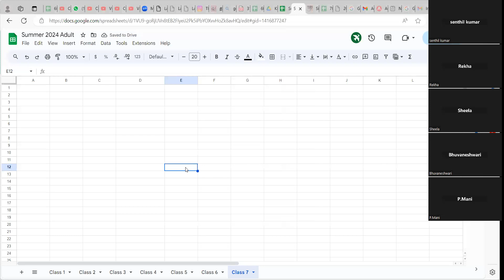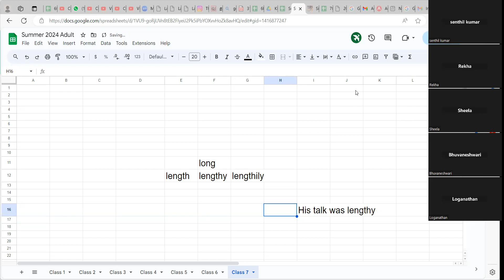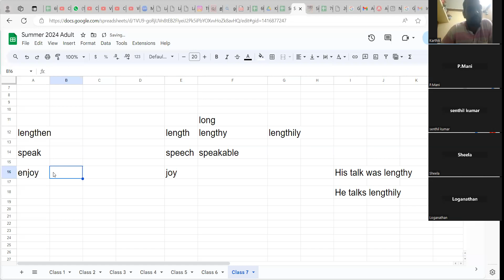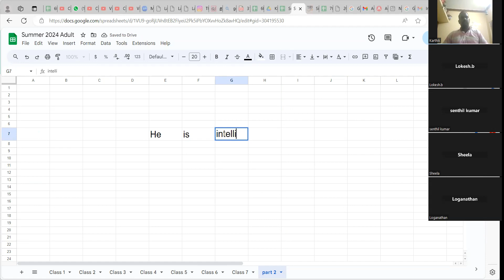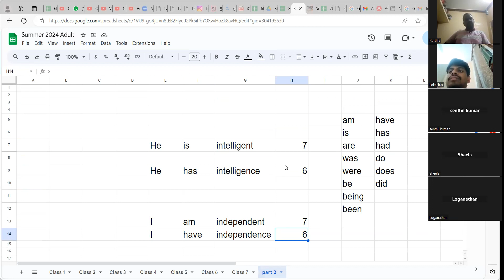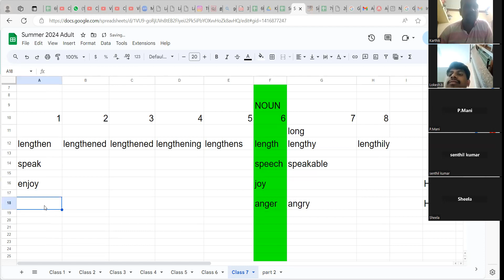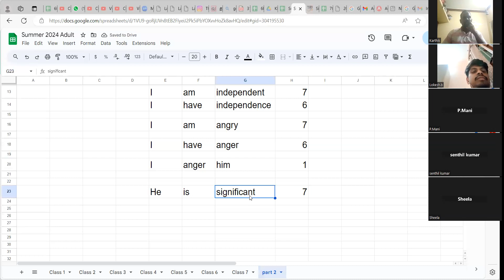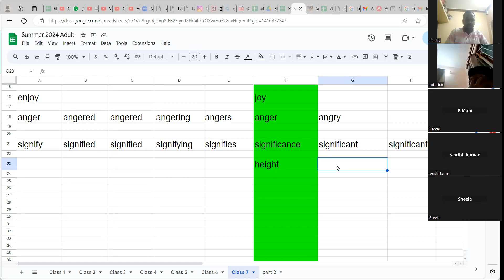ஆங்கிலம் பேசும் பயிற்சி: Word Family - verb adverb noun adjective - ஒரு முக்கியமான வீடியோ:Part1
ஆங்கிலம் பேசும் பயிற்சி: Word Family - verb adverb noun adjective - ஒரு முக்கியமான வீடியோ.

know knew known knowing knows knowledge known knowingly
     knowing knowing

eat ate eaten eating eats eating eatable
     eatabilty edible
     edibilty
     eatables